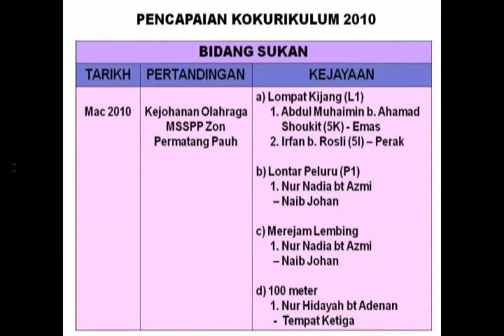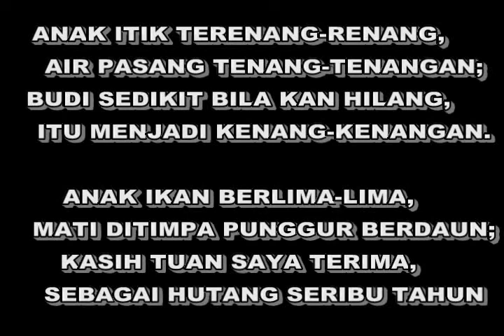smk penanti multimedia hari penyampaian hadiah 2010 pt-05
smk penanti multimedia hari penyampaian hadiah, April,  2010